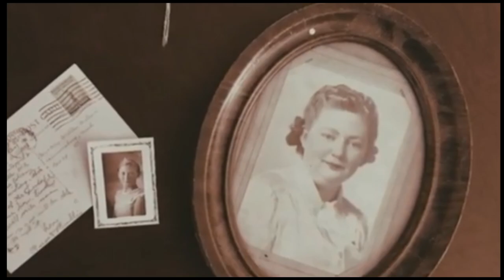REAL GHOST Caught on Camera??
A real ghost caught on camera at Deerpark CBS School in Cork Ireland? Check it out for yourself! In this video, I dive into the videos, personal stories, and history behind Deerpark's ghostly friend.

0:00 Intro
0:57 Today's Topic
1:49 First CCTV Footage
3:50 The School's History
5:39 Other Creepy Occurrences
7:04 Second CCTV Footage
9:17 Outro